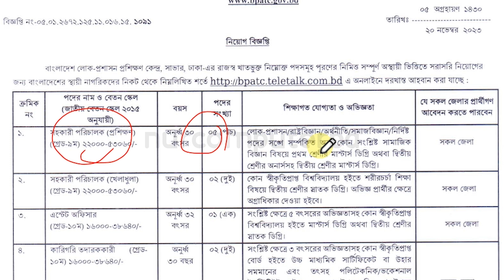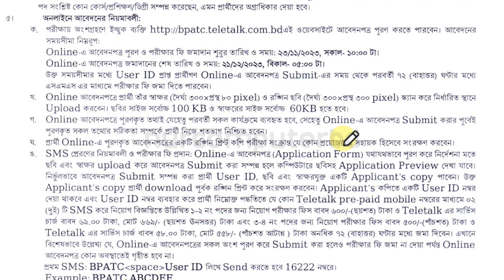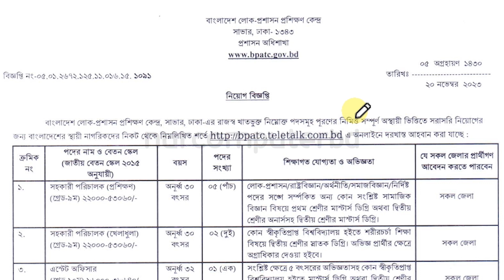বাংলাদেশ লোক প্রশাসন প্রশিক্ষণ কেন্দ্র নিয়োগ ২০২৩ | BPATC New Job Circular 2023